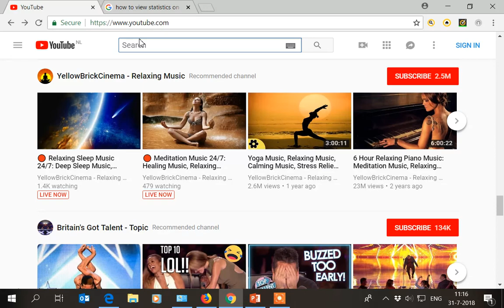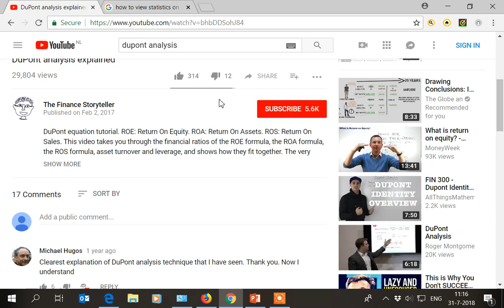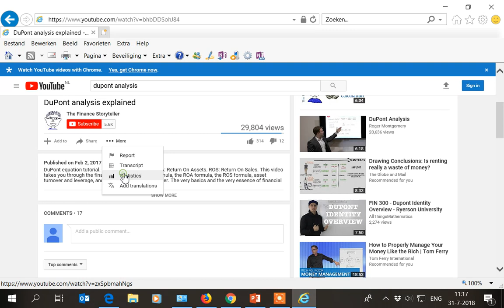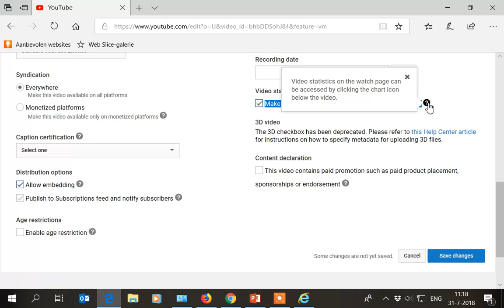OUTDATED! How to view statistics for a YouTube video (until November 2018)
UPDATE: the "workaround" functioned through October 2018, but the YouTube statistics data is no longer supplied by YouTube as per November 2018. Instead, I have switched to using the TubeBuddy Videolytics tool to compare search rankings of my videos to competitors and optimize my keywords. TubeBuddy is a free Google Chrome / Firefox add-in.

How to check YouTube video statistics for a video on someone else's channel? As a YouTuber, it is interesting to see what your competition is doing, although "co-runner" is a more suitable term than competitor in the YouTube environment.

This video shows you how to view the statistics on most YouTube videos [UNTIL THE FUNCTIONALITY WAS DISCONTINUED BY YOUTUBE IN NOVEMBER 2018], without having to purchase software, and without installing plug-ins in your browser. The method does not work for all videos, only for videos where the maker of the video allows statistics to be displayed.